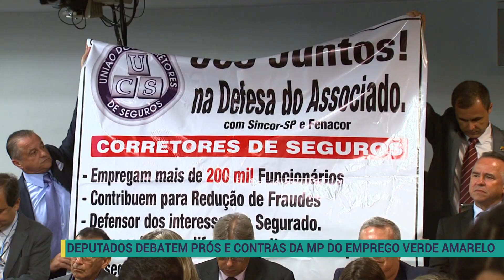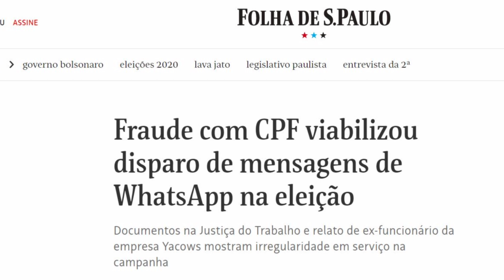Sérgio Moro defende prisão após julgamento em 2ª instância; Veja esse e outros destaques da semana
✔️Comissão Especial do Cultivo Medicinal da Maconha ouve depoimentos favoráveis ao plantio;
✔️Na Comissão Mista da MP do Contrato de Trabalho Verde e Amarelo deputados debatem prós e contras da proposta;
✔️Relator quer aumentar número de pescadores compensados por óleo derramado no Nordeste;
✔️CPI Mista das Fake News apura uso de dados não autorizados em campanhas eleitorais;
✔️Presidente da Casa da Moeda defende fim do monopólio da instituição;
Prós e contras à adoção do ciclo completo de polícia são debatidos em comissão especial na Câmara;
✔️Ambientalistas e produtores divergem sobre regularização fundiária;
✔️Ministro da Justiça é ouvido sobre PEC da Prisão em 2ª Instância e defende a medida.